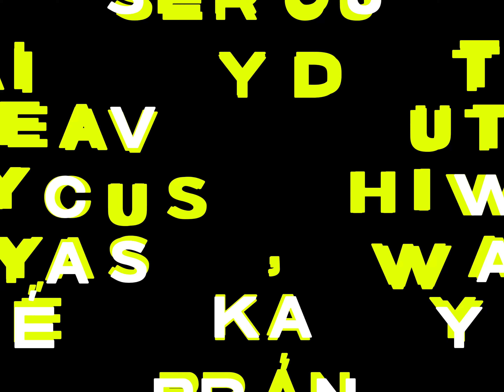HellRaiser CUT 3000W HEAVY DUT. Laserový plotr instalace.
Od objednávky po doručení, instalaci a zaškolení.
Objednejte si i Vy naše stroje HellRaiser.